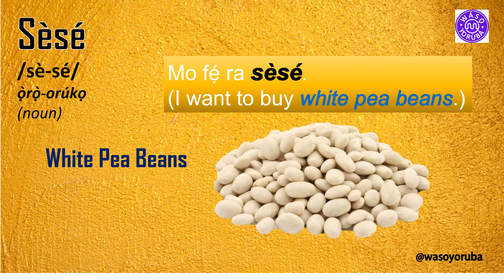WORDS IN YORÙBÁ | Ọ̀RỌ̀Ọ YORÙBÁ 06(YORÙBÁ WORD)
Ọ̀rọ̀ọ Tòní